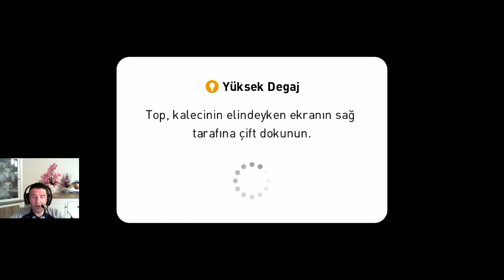KALECİDEN BÜYÜK HATA 🤬 eFootball Pes 2020 Mobile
merhaba ben mustafa ulusoy. bu videoda efootball pes 2020 mobile oyununda takipçim efe ile 2. maçımızı oynuyoruz. takımını güçlendiren efe bana büyük bir süpriz yaptı. iyi eğlenceler.

Hello, I'm Mustafa Ulusoy. In this video, we are playing our second match with my follower efe in efootball pes 2020 mobile game. Efe who strengthened his team made me a big surprise. Have fun.